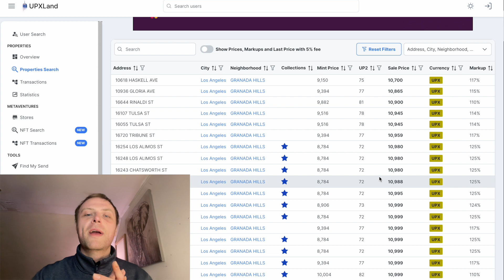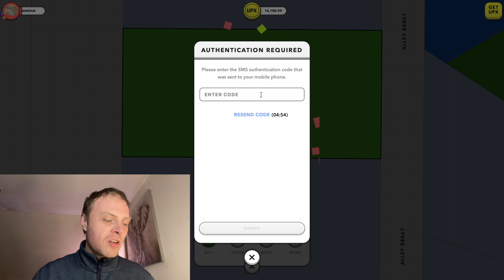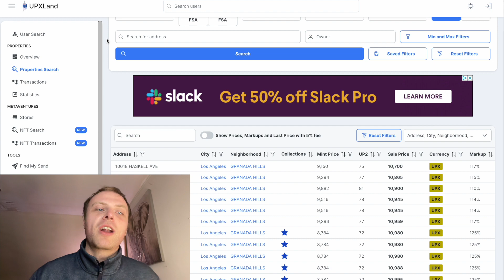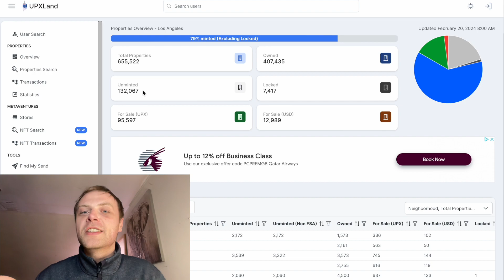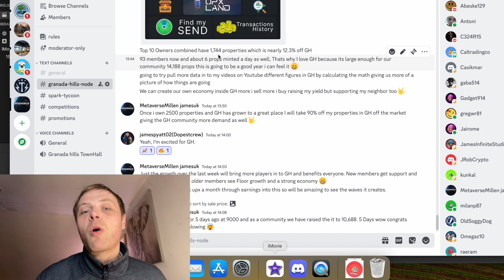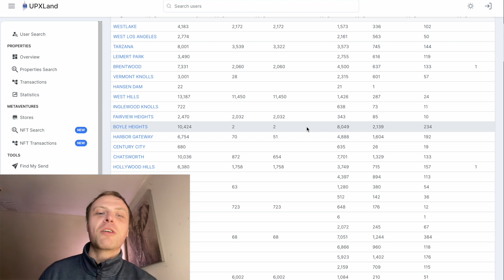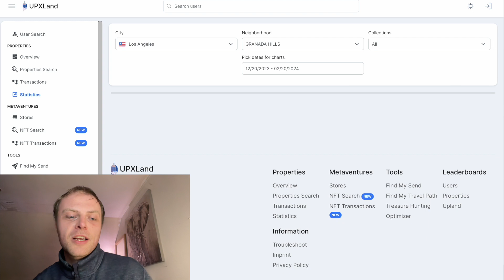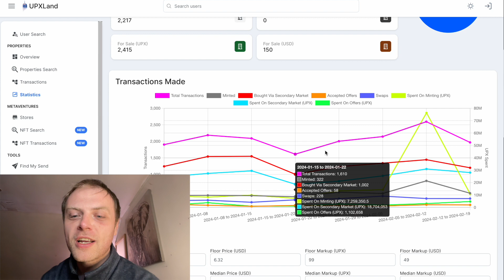FASTEST WAY TO GROW ON UPLAND GRANADA HILLS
Welcome to a brand new episode. 6 sales last night in Granada hills and we have raised the floor 1,700 upx in 5 days. Join the fastest growing Node in Upland and see how to really grow your net worth. We are just getting started this year is going to be awesome. Lets go GRANADA HILLS 🔥

Support the movement purchase a jamesuk property today 🤟